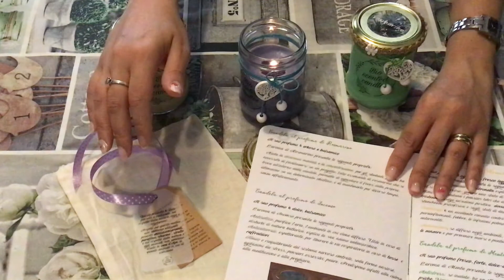Candele alle essenze floreali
Le mie candele, sono state pensate e realizzate , nel rispetto della natura, sono Vega e Bio. propri per questo motivo non sono stati utilizzati prodotti
chimici, conservanti,paraffina,stearina, strutto e nel rispetto della natura e degli animali, non è stata usata la cera d'Api, in quanto animali in via di estinzione.

👨‍👨‍👧‍👦Link del gruppo Facebook 💕CanvasScanNCut💕